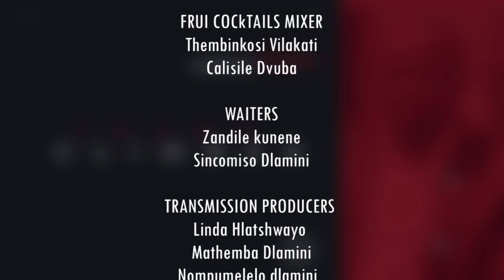Young Climber || SO1E33 || Lungelo Smallz Gina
Here's where you can watch the Show ON EswatiniTV Every Thursday 5:30 PM
1.
2.